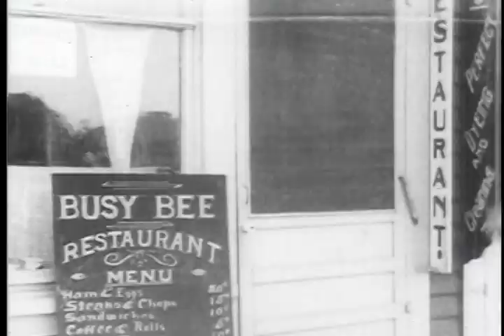A Hash House Fraud - Keystone Cops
Mack Sennett directed this June 1915 short starring Louise Fazenda, Nick Cogley, James T. Kelly, Chester Conklin and Hugh Fay.

Louise Fernandez is a cashier in the Busy Bee restaurant which is in desperate straits.  When a customer comes in and orders a steak.  He becomes rough when it is inedible.  Of course, a fight breaks out between the owner-waiter and the cook.

The discouraged owner, Hugh Fay, puts his place up for sale.  When he spots a prospective buyer he invites a group in for a free meal in order to make the place look busy.

He tells the cashier to ring up some phony charges but the new owner's wife takes over and as cashier and trouble begins.  The Keystone Cops are called and a chase begins all the way to the Santa Monica Pier.

Ref: S175